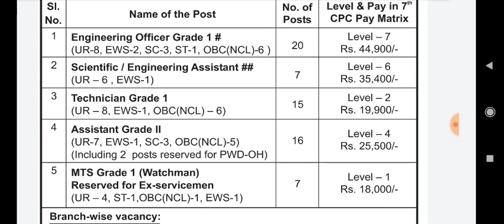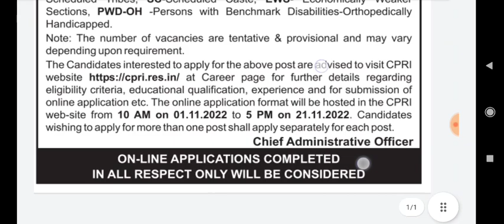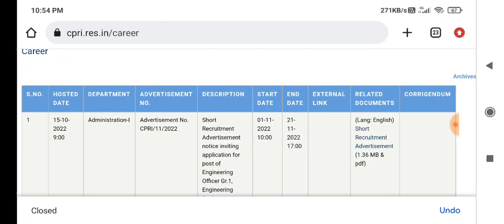CPRI JE 2022 | CPRI Junior Engineer 2022 | CPRI Recruitment 2022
CPRI JE 2022 | CPRI Junior Engineer 2022 | CPRI Recruitment 2022 | CPRI

CPRI Recruitment 2022 ITI Vacancy Parmanent Job Advt. No. 11/2022

CPRI Recruitment 2022 | Civil ME EE Engineers | Salary :- 44900 | Permanent Job | Freshers Eligible

CPRI Permanent Recruitment OUT👍👍Post-60||ITI Diploma Graduate||central power research institute

CPRI Recruitment 2022 | Junior Engineer Vacancy 2022 | Permanent Job | ITI,Diploma,B.tech| Freshers

Ministry of Power Recruitment 2022 | CPRI Recruitment 2022| Freshers| Ministry of Power Vacancy 2022

Junior Engineer Vacancy 2022 | Fresher| ITI, Diploma, B.tech| CTC ₹60,000| JE Vacancy 2022 | JE 2022

CPRI latest vacency#Cpri vacency2022#Cpri latestjob

CPRI Recruitment-2022 || Central Power Research Institute Vacancy 2022 || All India Apply

CPRI Recruitment 2022| CPRI New Vacancy 2022| CPRI Latest Jobs Vacancy| ITI, Diploma, BTech Jobs

CPRI recruitment 2022 without GATE ??? 🤔 BE/BTech/Diploma | Freshers | Permanent Job | Latest Jobs

CPRI Recruitment 2022| Freshers| CTC: ₹77,113/Month | Permanent Job| Latest Jobs 2022

CPRI Recruitment 2022 | CPRI Notification Out | Permanent Job

CPRI ITI Technician Vacancy 2022 | Central Power Research Institute | ITI Sarkari Naukri 2022

CPRI NEW RECRUITMENT 2022 IS OUT || B.TECH | DIPLOMA| ITI | ENGINEER TRAINEE | WITHOUT GATE

CPRI Recruitment 2022 | Notification Out | Without GATE 🔥

CPRI Recruitment Out||Diploma Degree & Iti||Total Post-65||All Over India||Permanent Job

Central Power Research Institute (CPRI) Recruitment 2022 | Technician | ITI Permanent Government Job